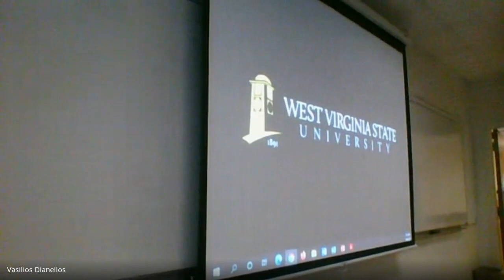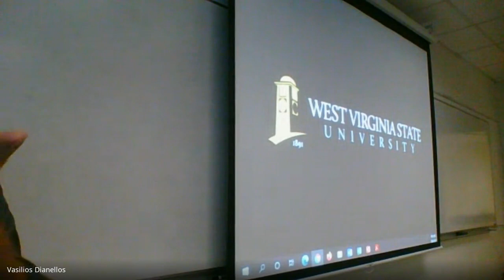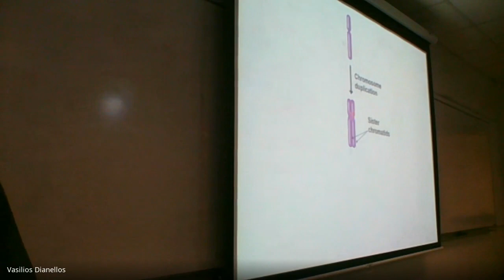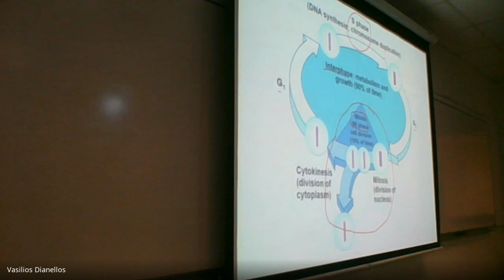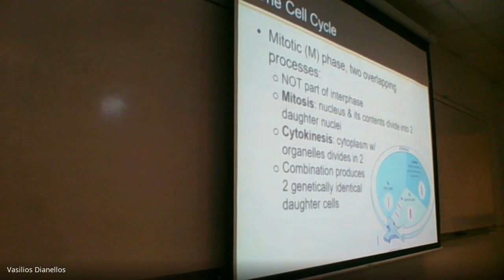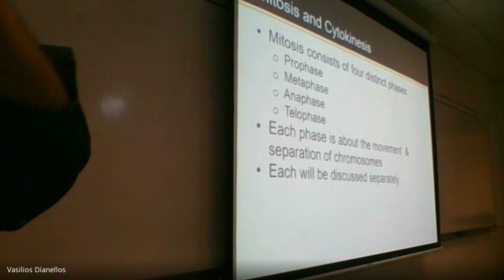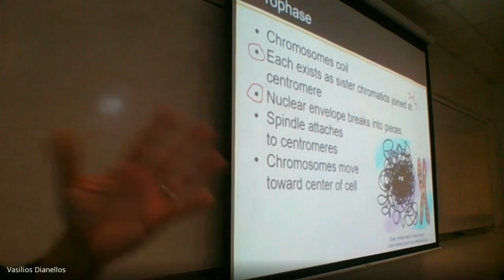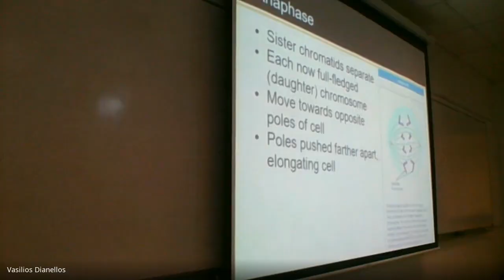Ch 8, Pt 2 of 5 (10/08/21)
This is a video of a lecture covering a portion of the cellular reproduction chapter (Chapter 8).

Follow us at:
WVSU College of Natural Sciences and Mathematics

and